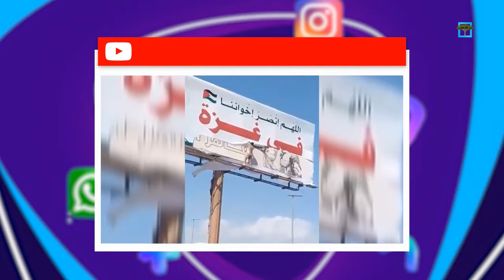عناصر من الانتقالي تمزق لوحة يظهر فيها علم فلسطين واسم غزة